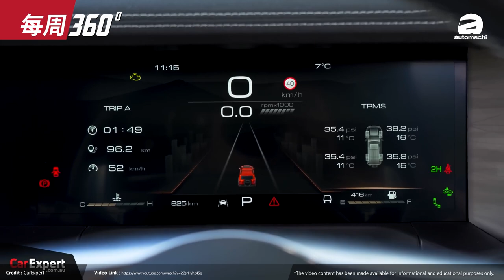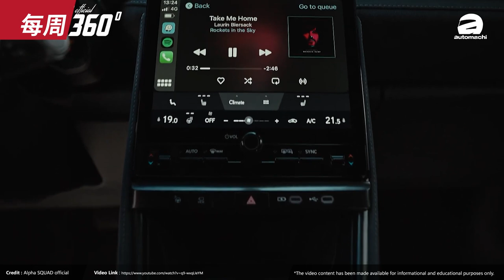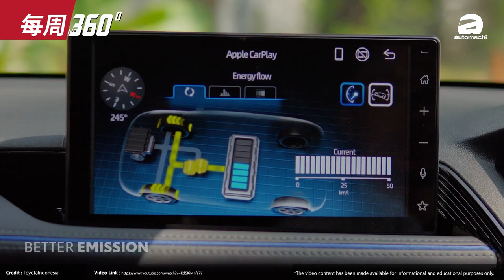Tank 300 HEV 真的要来了、RM 260,000你觉得ok吗？（每周360）｜automachi.com 马来西亚试车频道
1.地表最速前驱车 Honda Civic FL5 来了！
2.Tank 300 HEV 泰国下线，最快今年内引进本地！
3.Lexus LBX更多细节公布
4.Toyota Veloz 混动版即将登场！